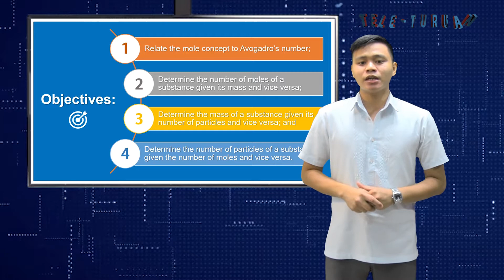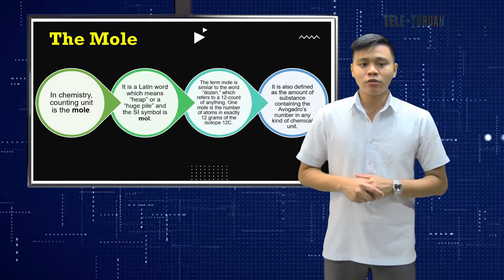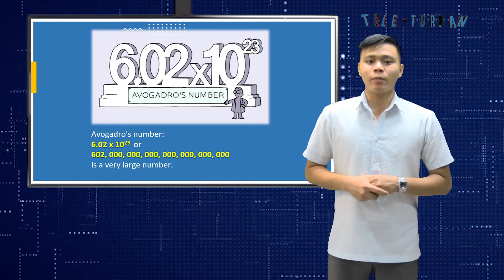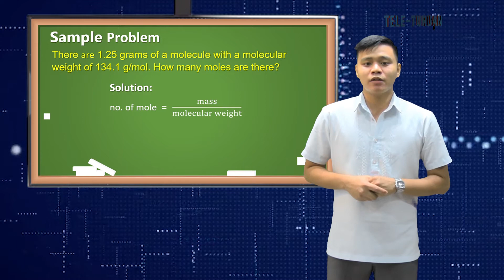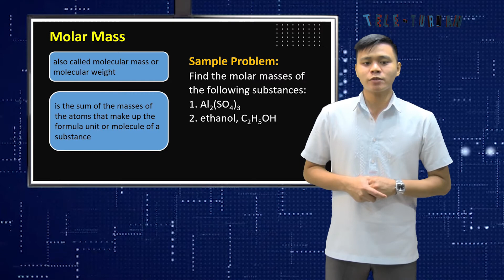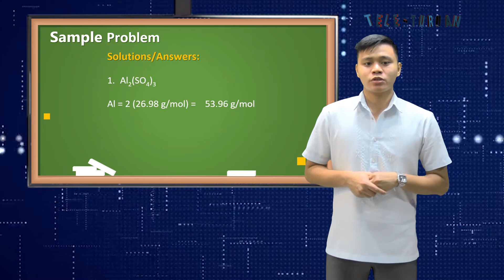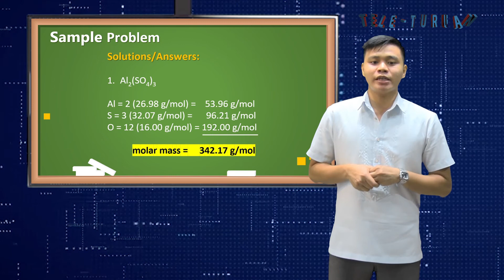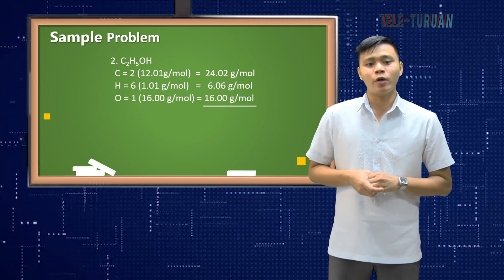Grade 9 Science Mole Concept Part 1 Randolf Cruz W6